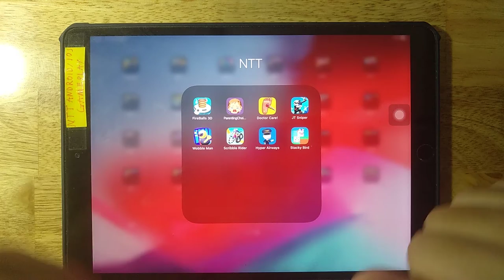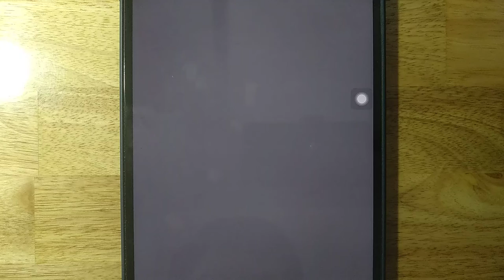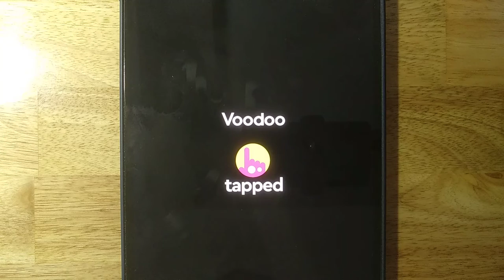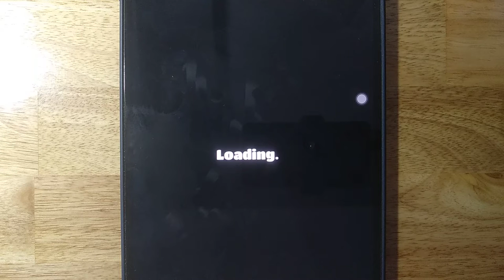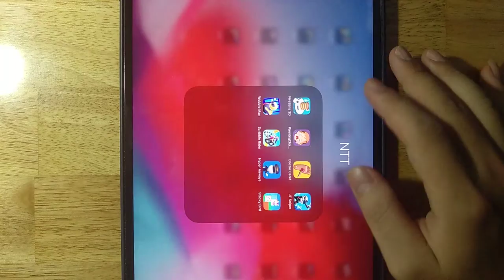FireBalls 3D,Parenting Choices,Doctor Care,JT Sniper,Wobble Man,Scribble Rider,Hyper Airways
FireBalls 3D,Parenting Choices,Doctor Care,JT Sniper,Wobble Man,Scribble Rider,Hyper Airways,Stacky Bird

Android GamePlay
iOS GamePlay
iPad GamePlay
GamePlay Walkthrough